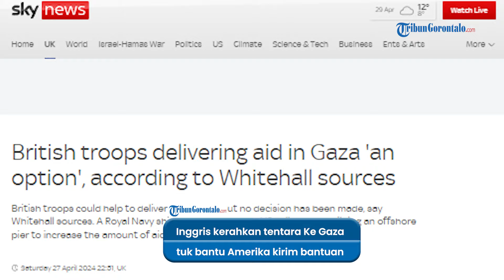Inggris Disebut akan Turunkan Pasukan ke Gaza seusai Kirim Kapal Kerajaan, ada apa?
VPO: Dio

Selain mengirim kapal kerajaan, Inggris juga disebut akan mengerahkan tentaranya ke Gaza.

Tujuannya untuk membantu Amerika Serikat (AS) menyalurkan bantuan kemanusiaan lewat jalur laut.

Laporan tersebut dimuat dalam surat kabar Sky News pada Sabtu (27/4/2024), mengutip sumber-sumber pemerintah.